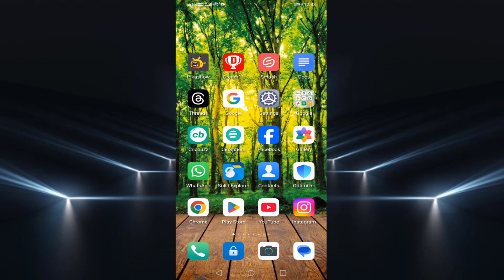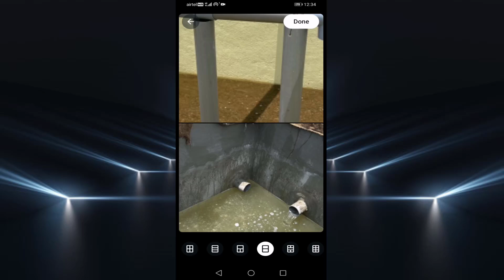New Whatsapp Status Layout Feature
Whatsapp Status Layout New Feature
how to use whatsapp status layout new feature